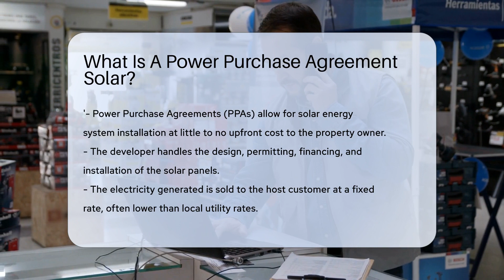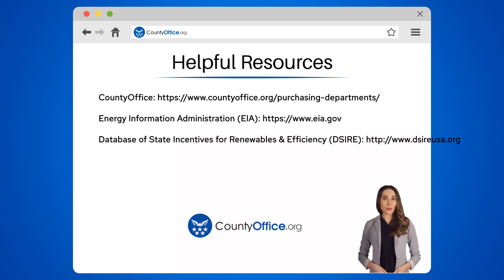What Is A Power Purchase Agreement Solar? - CountyOffice.org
What Is A Power Purchase Agreement Solar? Harness the power of the sun without owning solar panels! Dive into the world of Power Purchase Agreements (PPA) for solar energy with our latest video. A PPA can be a game-changer for those looking to save on their electricity bills and reduce their carbon footprint. We explore how this financial arrangement allows a developer to install a solar energy system on your property, often with no upfront cost to you. Learn about the potential long-term savings and benefits you could enjoy with a fixed-rate energy cost that's typically lower than traditional utility prices.

We'll also discuss what happens at the end of the PPA term and the options available to you. Whether you're interested in sustainable living, looking to cut energy costs, or simply curious about solar energy solutions, this video is your guide to understanding PPAs.